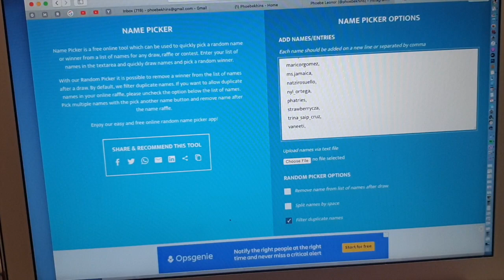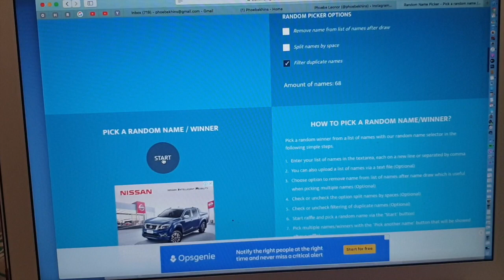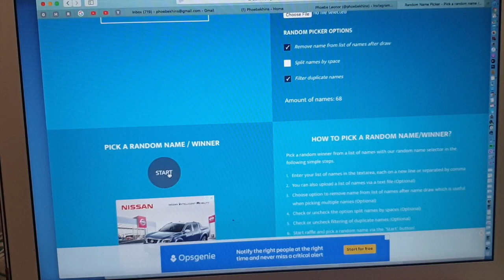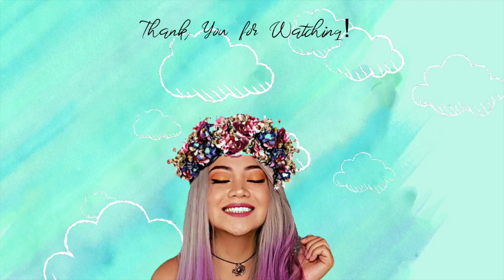VANLIFE PHILIPPINES: Aircon in a Van?! Tent on the Roof?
Hey everyone,

A couple of weeks ago, I met with like-minded people who shared some of their adventure.
I was inspired by their stories to keep going and I thought I’d share it with you.
Also, please watch till the end of the video for the annnouncement of our first ever giveaway!

Love,
Phoebe Leonor

VLOG EQUIPS

Camera: Samsung S9 / Canon 750D
MIC: Samsung S9 / Rode
MicVideo Editor: iMovie
INTRO/OUTRO MUSIC
S.N.R.G. - Holiday